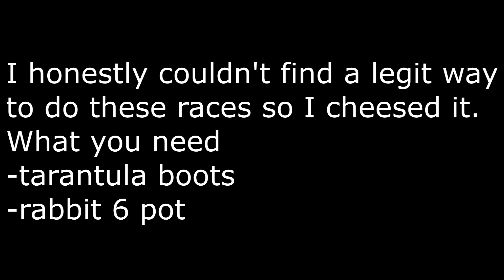Hypixel Skyblock Dungeon Race - Nothing At All + Run It Back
Take it back now yall